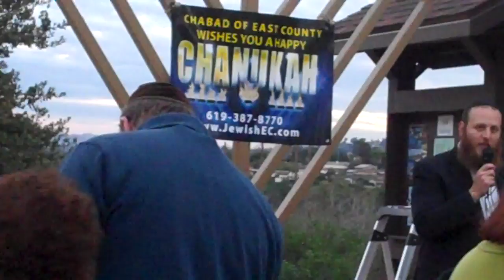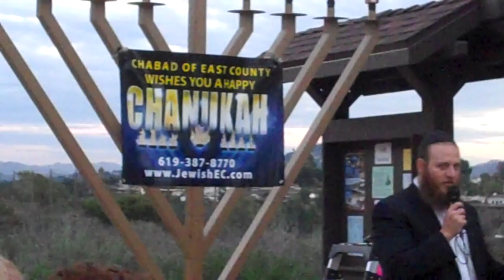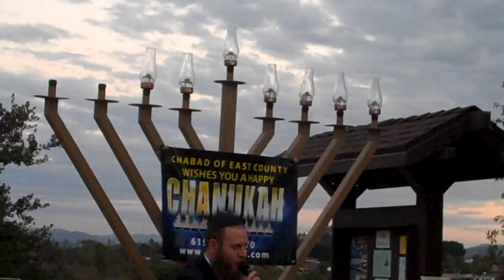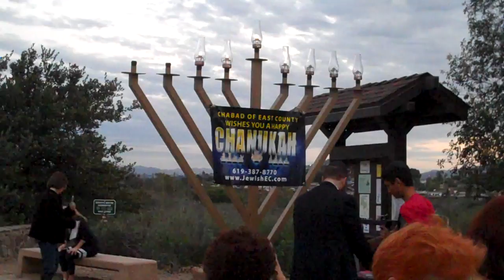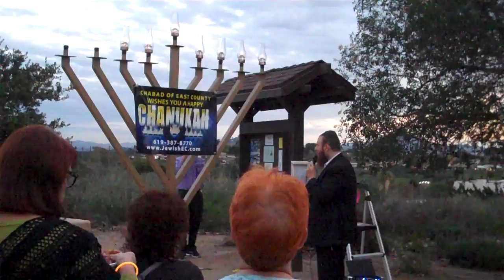Chabad East County, Cowles Mountain Chanukah Menorah Lighting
Date: Thursday, December 29, 2016, 4:30 p.m.
Place: Cowles Mountain, San Diego, California